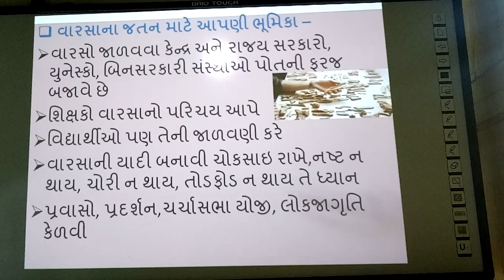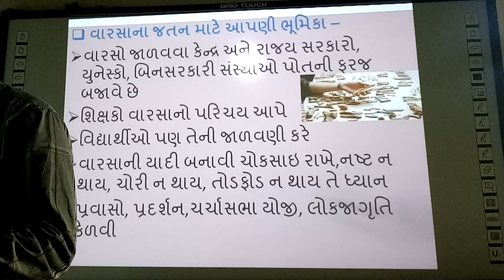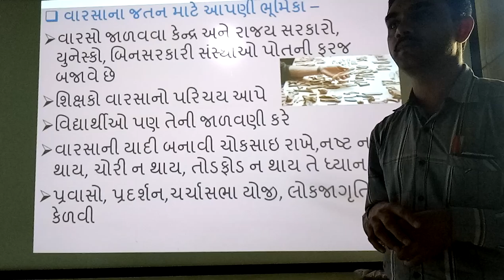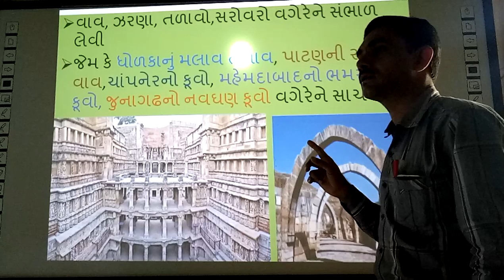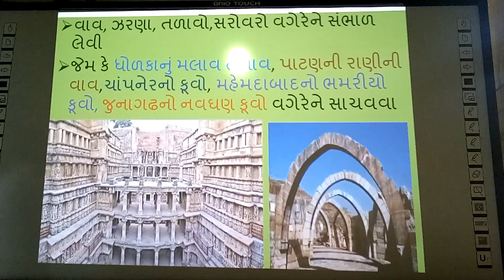Varsa ni Jalavani ma Aapni Bhoomika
Varsa ni Jalavani ma Aapni Bhoomika, | smart india, | suresh dhoriya, | social science, | samajik vivyan, | varsa ni jalavani, | Best video of Varso, | you tube, | Education, | technology, | animation, | short note, | social science, | videos, | Information,